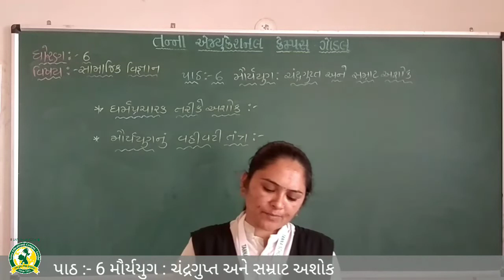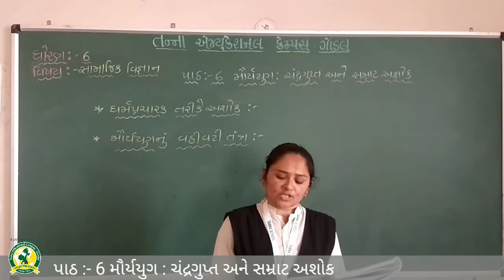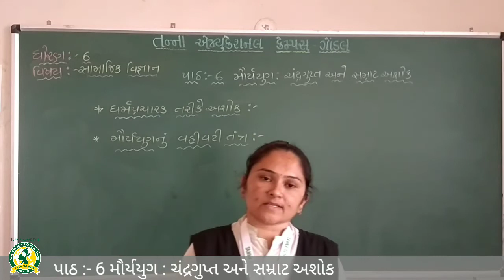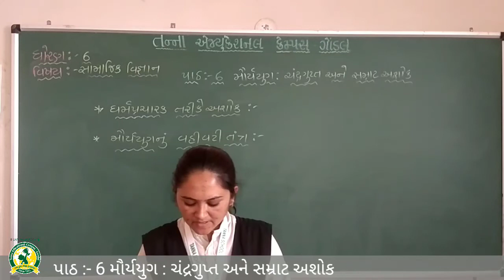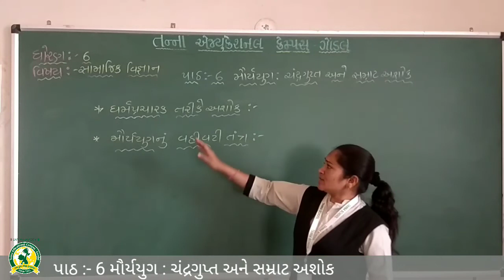ધોરણ - 6 વિષય -સામાજિક વિજ્ઞાન પાઠ - 6 તાસ- 4(16-12-2020)